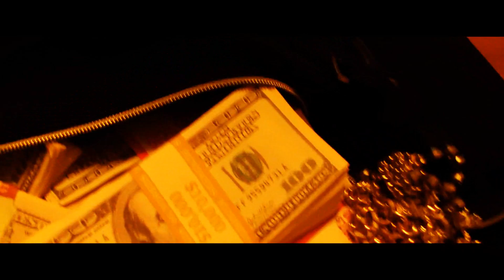Primetime- Bands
PRIMETIME - BANDS PRIMETIME - BANDS PRIMETIME - BANDS